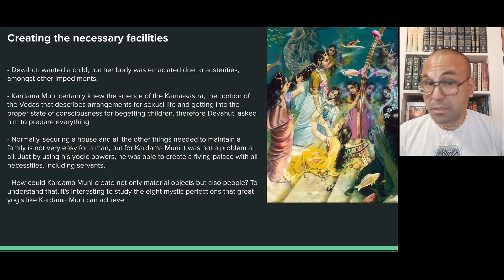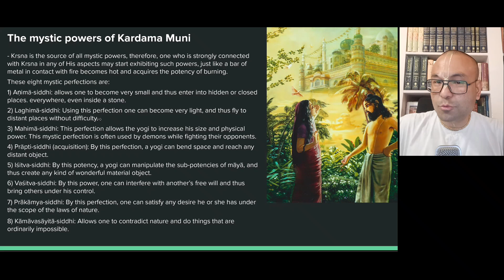How to acquire mistic powers? Explanation of the 8 yogic perfections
There are 8 mystic perfections that great yogis can acquire as a fruit of their spiritual practices:

1) Aṇimā-siddhi: allows one to become very small and thus enter into hidden or closed places. everywhere, even inside a stone.

2) Laghimā-siddhi: Using this perfection one can become very light, and thus fly to distant places without difficulty.

3) Mahimā-siddhi: This perfection allows the yogi to increase his size and physical power. This mystic perfection is often used by demons while fighting their opponents.

4) Prāpti-siddhi (acquisition): By this perfection, a yogi can bend space and reach any distant object.

5) Iśitva-siddhi: By this potency, a yogi can manipulate the sub-potencies of māyā, and thus create any kind of wonderful material object.

6) Vaśitva-siddhi: By this power, one can interfere with another’s free will and thus bring others under his control.

7) Prākāmya-siddhi: By this perfection, one can satisfy any desire he or she has under the scope of the laws of nature.

8) Kāmāvasāyitā-siddhi: Allows one to contradict nature and do things that are ordinarily impossible.

Krsna is the source of all mystic powers, therefore, one who is strongly connected with Krsna in any of His aspects may start exhibiting such powers, just like a bar of metal in contact with fire becomes hot and acquires the potency of burning.

This is part of our study of Srimad Bhagavatam, you can find the whole series here: